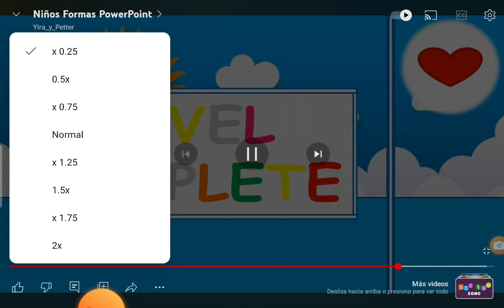19 de noviembre de 2023